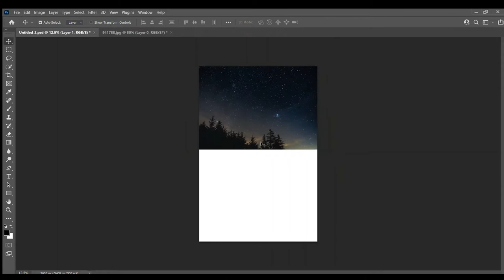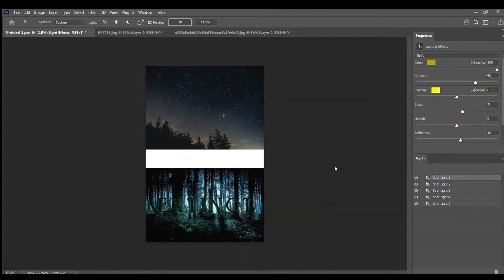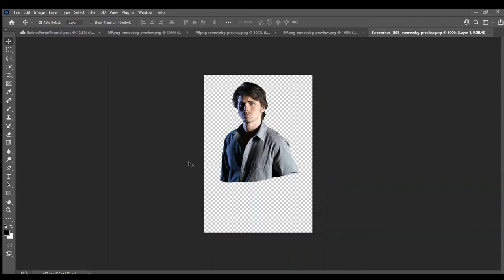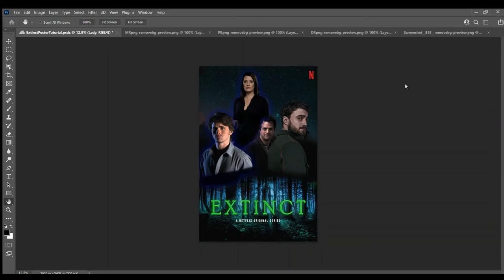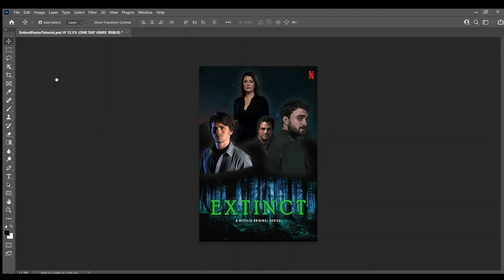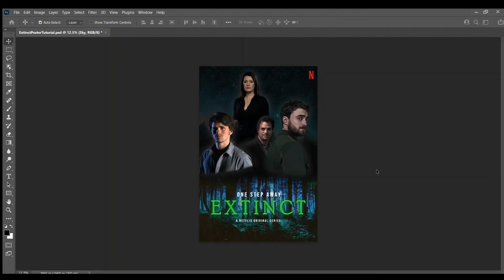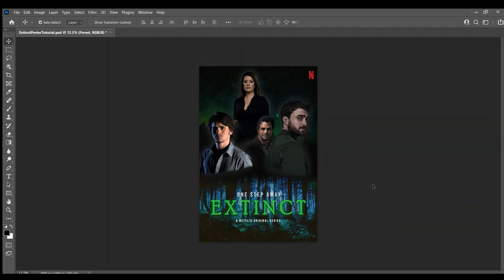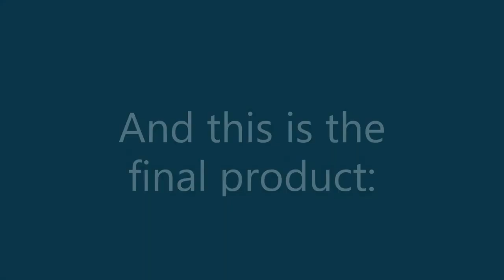Creating a poster for a concept TV show | Speed Art #1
Hello! This is my first video, with lots more to come. In this video, I'll be creating a poster for a concept TV show called "Extinct."